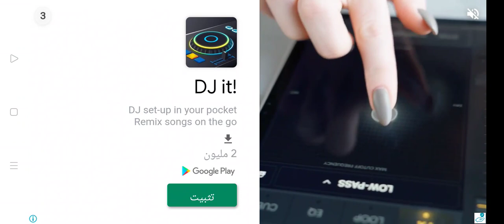Virtua Tinnes Match Action Duo vs Duo, Android & iOS Gameplay 🔥👍